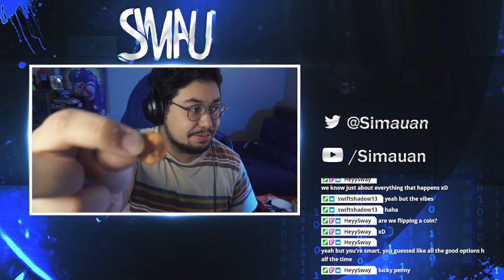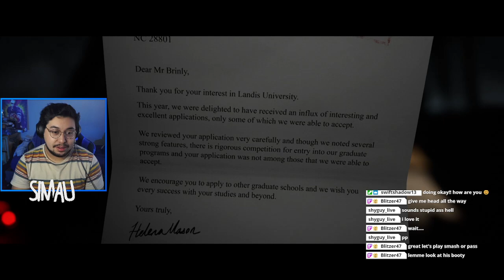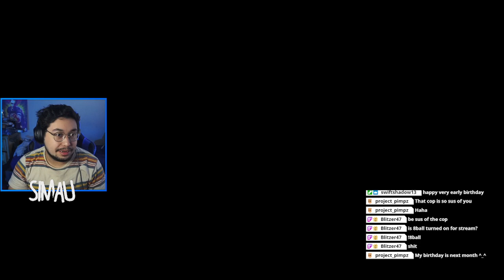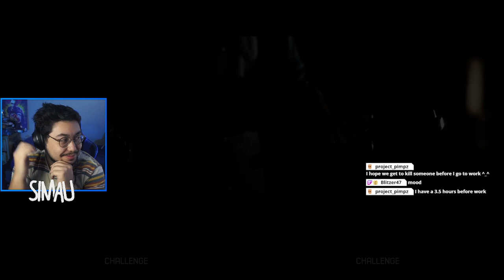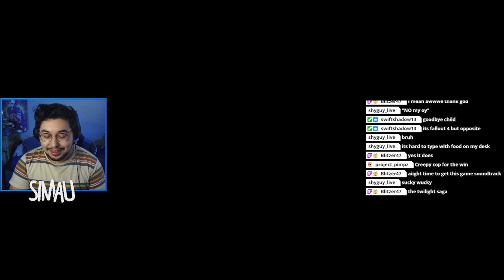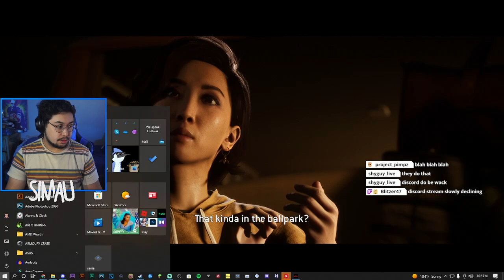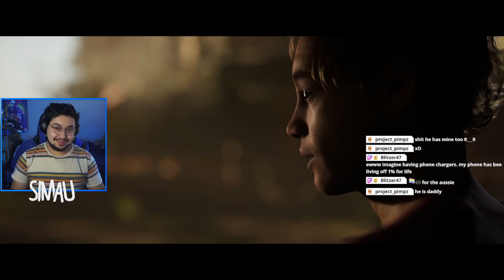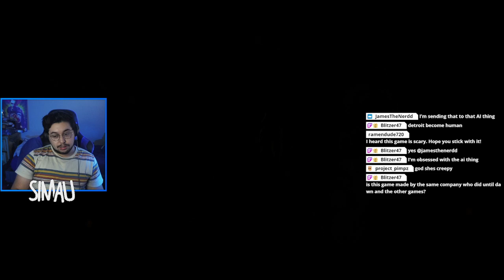FLIPPING A COIN FOR EVERY CHOICE IN "THE QUARRY" | PT 1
The video you just finished, started, or are watching is a (mostly) uncut VOD from Twitch!! Come by sometime and catch a stream to join in part of the fun

Go get some merchandise that has to do with me! I made all of the stuff unless the description says otherwise!